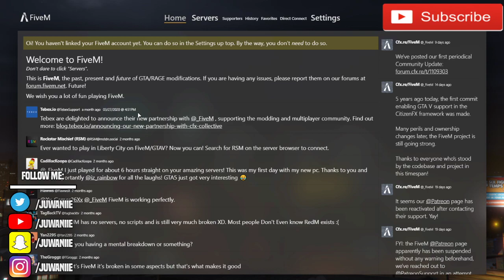💲MODDED GTA 5 ROLEPLAY PC LIVE 🔴 CHIEF KEEF GTA 5 SERVER (GTA 5 LIVE) @Juwaniie 💲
💲MODDED GTA 5 ROLEPLAY PC LIVE 🔴 CHIEF KEEF GTA 5 SERVER (GTA 5 LIVE)💲